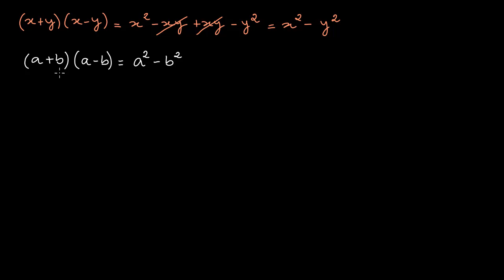Casos notaveis: diferenca de quadrados - Khan Academy em português (8º ano)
Vídeo original: Polynomial special products: difference of squares

Este vídeo foi produzido pela Khan Academy e traduzido para português pela Fundação Altice Portugal (ver vídeos disponíveis